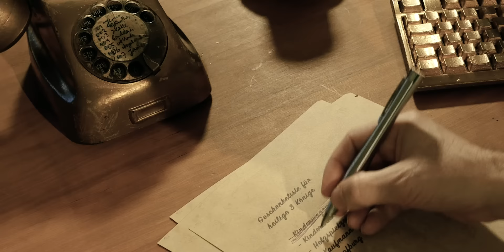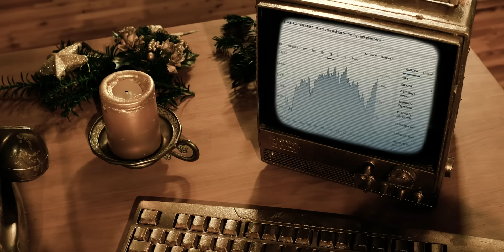Geschenke für 3 Könige | Götter wie wir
Im heutigen Weihnachtsvideo dreht sich alles um die heiligen 3 Könige und die Frage, was diese als Geschenk für die Geburt des Heilands mitbringen sollten. Die Vorstellungen dazu gehen bei Inge und Renate weit auseinander...

Mein Equipment:
Kamera - Panasonic GH5s
Gimbal - Zhiyun Crane 3
Drohne - DJI Mavic Air
Zeichentablett - Wacom Cintiq Pro 16
Dadurch unterstützt ihr meine Videos, der Endpreis erhöht sich für euch aber nicht.

Musik: "Hip Hop Christmas" von Twin Musicom unterliegt der Lizenz Creative-Commons-Lizenz "Namensnennung 4.0".